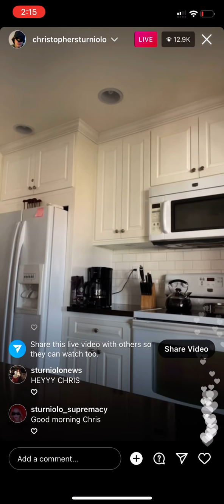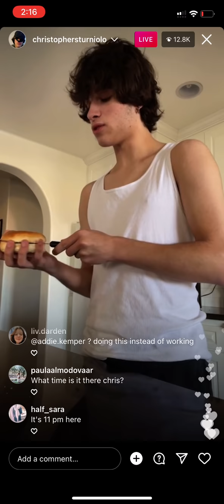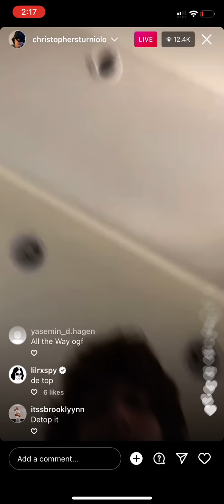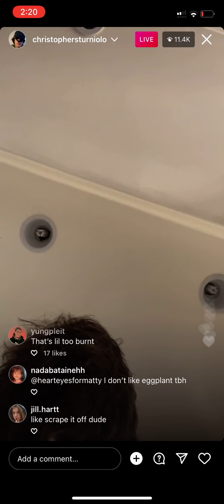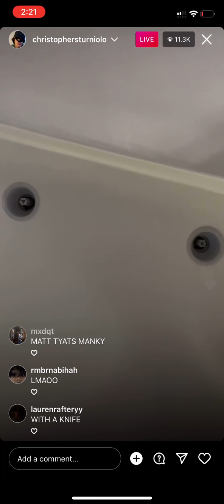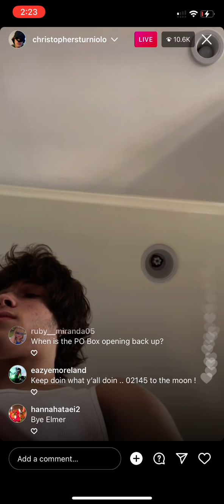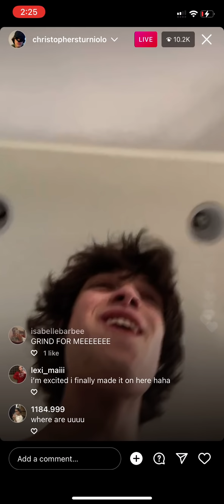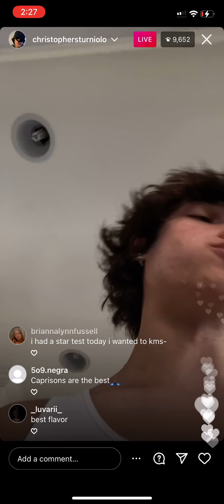chris sturniolo burning bagels on live 4-7-22